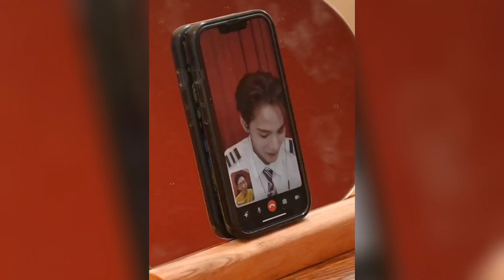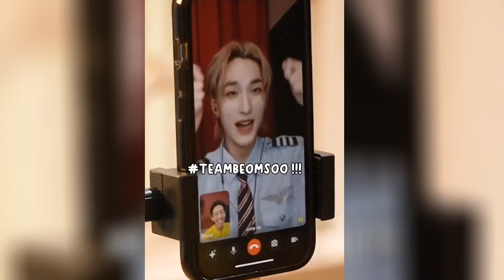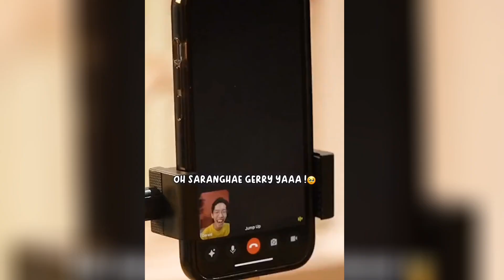HEBOH ‼️ XODIAC ZAYYAN DAN BEOMSU FANCALL DENGAN GERALDY TAN